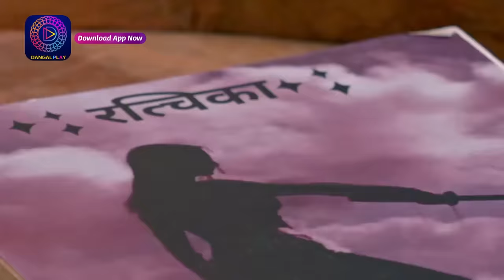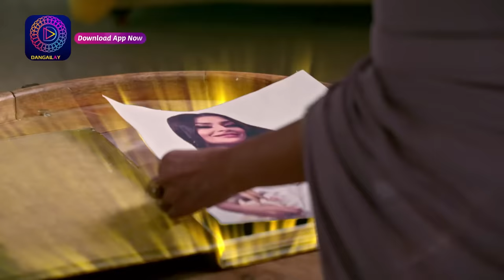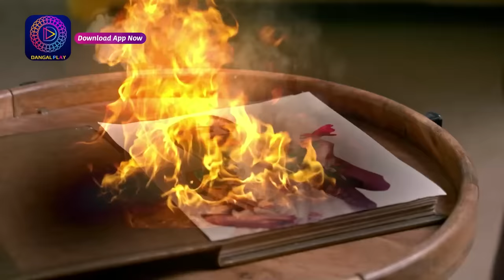Ishq Ki Dastaan Naagmani | 11 September 2023 | Episode 391 | Dangal TV